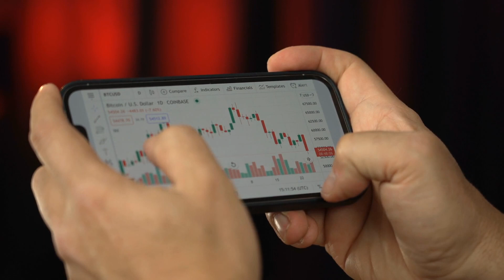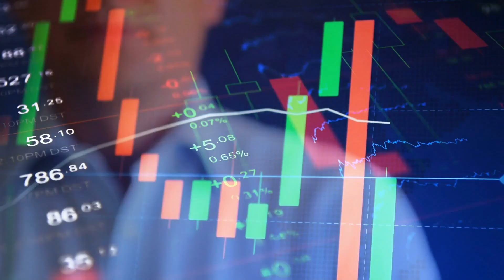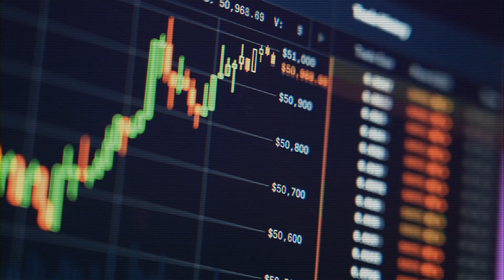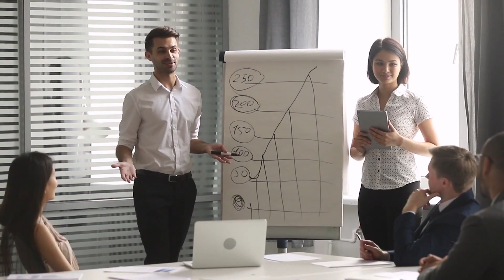Will Shiba Inu Cross $0.00001?!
Biz Ardour Team

This video is provided for Information and Entertainment purposes only and does not constitute financial advice. Should you seek financial advice based on your personal circumstances, please refer to a qualified investment advisor or a qualified financial advisor.
BizArdour FinancialFreedom SelfSustained btc crypto news bitcoin inflation ethereum